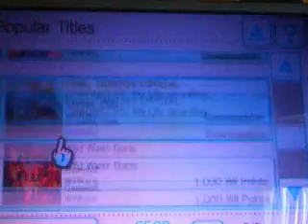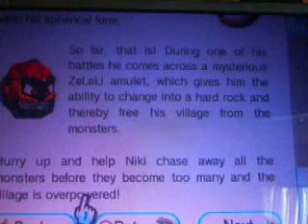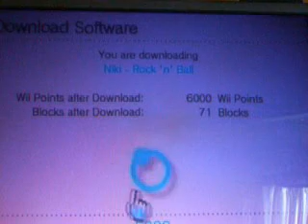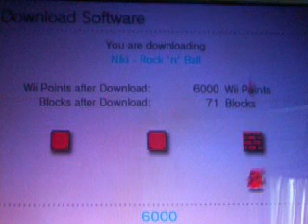Browsing the Wii Shop: Monday, January 26th - Update!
This update has Niki Rock 'n' Ball coming to our WiiWare catalog! Watch me look around at the manual. And hey look, someone gets a special mention from BPlus! :o